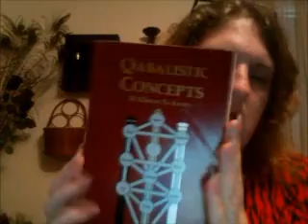The Tree of Life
Description The Tree of Life  Qabalistic Concepts